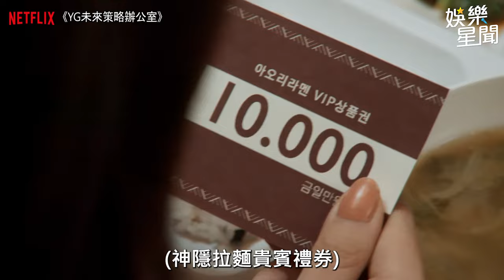勝利 情勒 Jennie 情境劇被翻出 被拒秒變臉 網直呼「本色演出」｜三立娛樂星聞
來源：Netflix《YG未來策略辦公室》、摘自YT ／BBC News